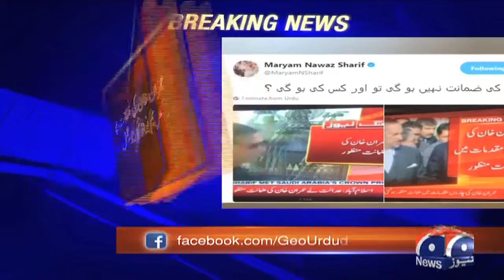Maryam reacts to Imran’s ‘my name is Khan’ tweet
Special Report - Maryam reacts to Imran’s ‘my name is Khan’ tweet